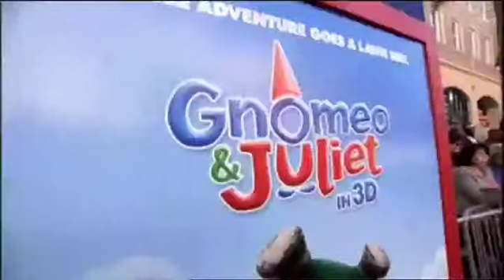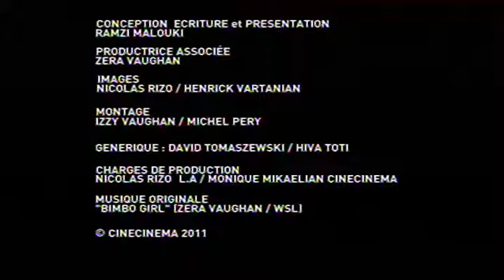Hollywood Live - 10x20 - SAG Awards 2011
Hollywood Live presentee par Ramzi Malouki.
SAG Awards 2011